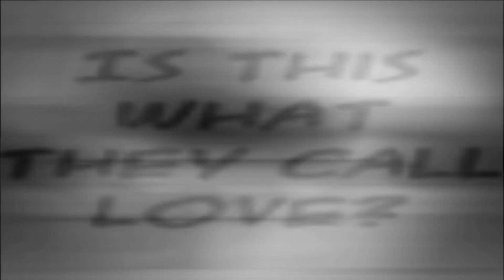Durarara / Shizuo x Celty [Awake & Alive]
I've been into this pairing lately, sure Celty went with Shinra in the anime, but I can dream :P Everything you want to know is in the video.